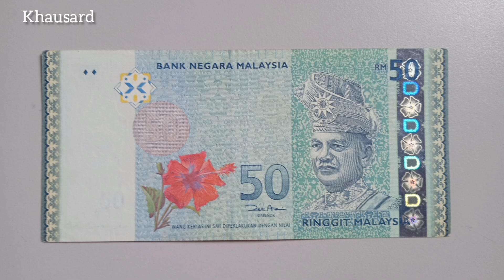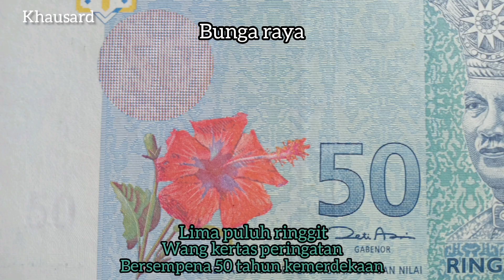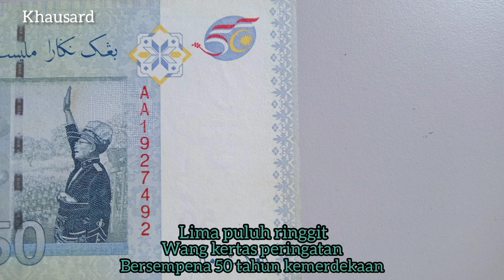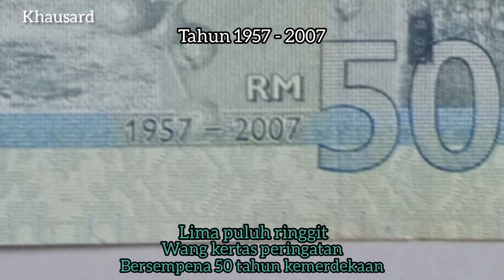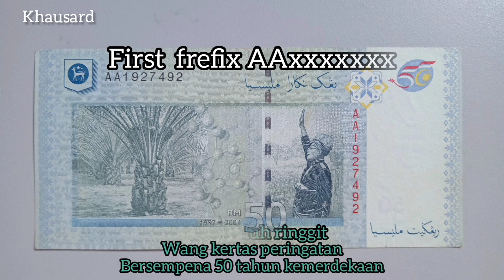Wang rm50 ringgit malaysia sempena 50 tahun kemerdekaan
Duit rm50 wang kertas peringatan sempena 50 tahun kemerdekaan dari tahun 1957 hingga 2007.
Rm50 yang dikeluarkan bersempena ulang tahun kemerdekaan malaysia yang ke 50.
Pada tahun 2008 hanya first frefix AAXXXXXXX sahaja yang sempat diedarkan kemudian ditarik balik penggunaanya kerana terdapat masalah.

One dollar malaya and british borneo
Negara kesatuan republik indonesia
Coin Euro Espana
Duit indonesia Negara kesatuan republik indonesia
Bank notes of one hundred
Koleksi bank note
Duit rm20 ringgit lama yang susah dapat
Duit lama 10 ringgit
Duit rm10 yang susah dapat sekarang
Duit lima ringgit malaysia
Duit lama lima ringgit
Coin Lama